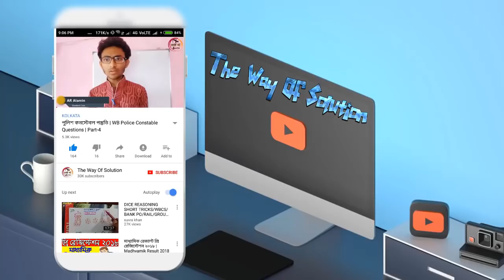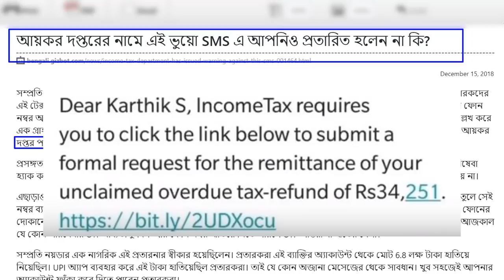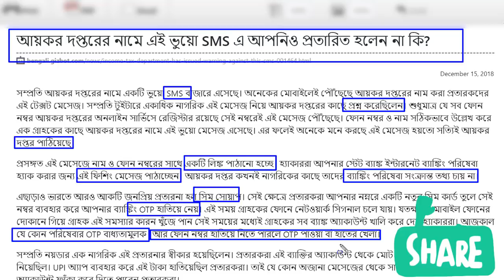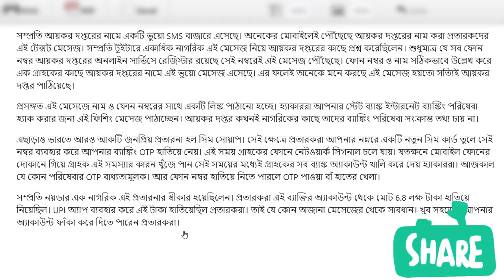ব্যাঙ্কের টাকা সুরক্ষিত রাখতে চাইলে দেখুন -Today Big Breaking News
আমাদের ভিডিও ভালো লাগলে একটি লাইক দিন।